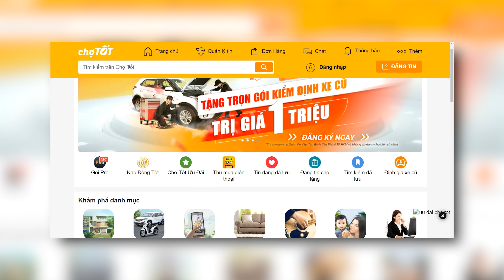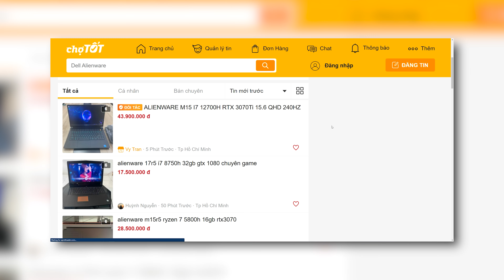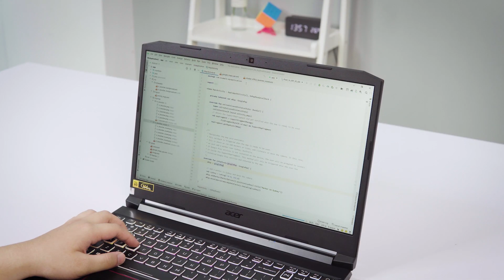Dưới 15 lấy được Laptop Gaming nào NGON?? Kinh nghiệm mua Laptop gaming cũ giá rẻ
Dưới 15 triệu có lấy được laptop gaming ngon?? Những mẫu laptop dưới 15 triệu nào tốt nhất dành cho việc chơi game? Những lưu ý nào khi mua một chiếc laptop gaming giá rẻ trong năm 2023?... Chúng ta hãy cùng theo dõi và thảo luận ở phần cmt phía bên dưới nhé!

88 STUDIO - KÊNH REVIEW VỀ CÁC SẢN PHẨM CÔNG NGHỆ